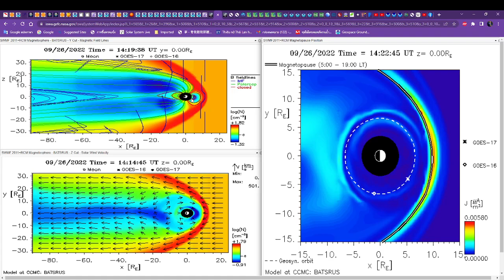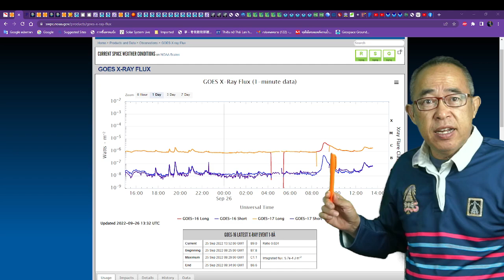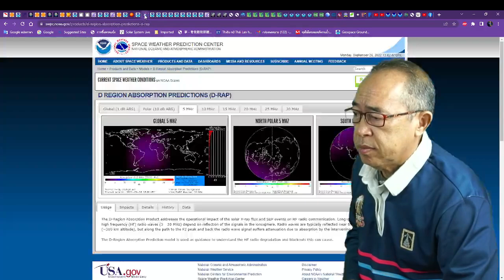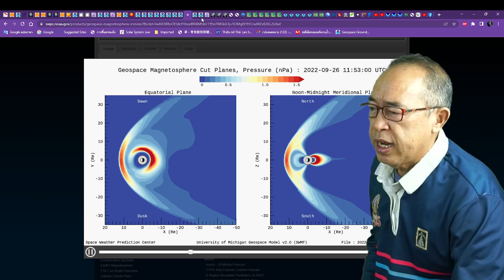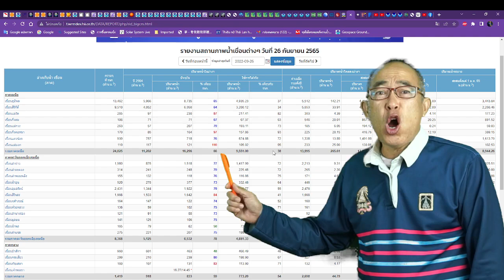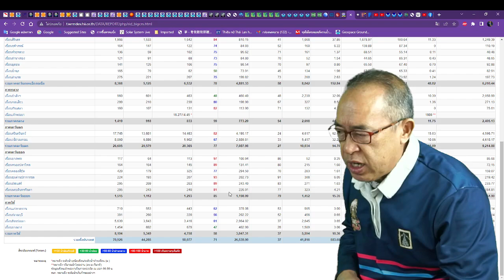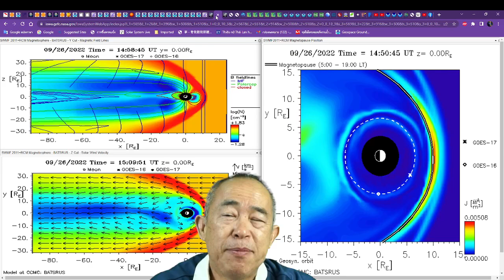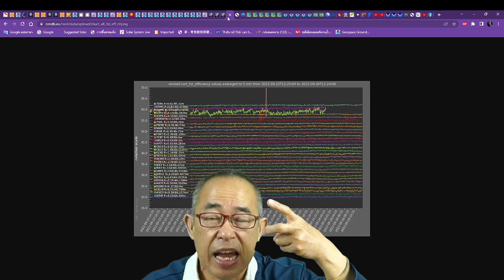๒๖๐๙๖๕๒๐๓๐ ร่องความกดอากาศต่ำข้ามคลุม ๕ ทวีป เป็นดั่งสายธารแห่งพายุฝน ที่ทำท่าจะลากยาวถึงปีใหม่